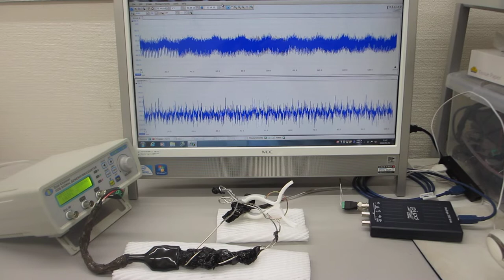共振現象（低調波）と非線形現象（高調波）のダイナミック制御技術（超音波システム研究所）